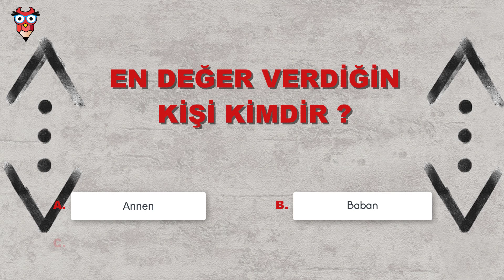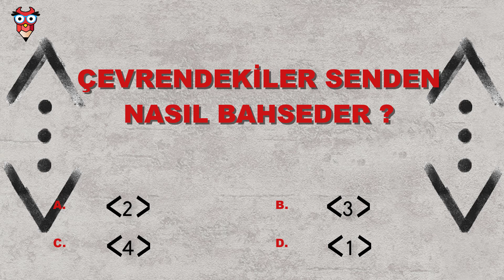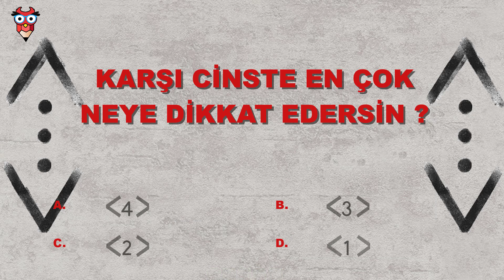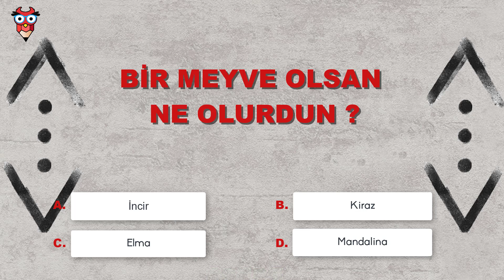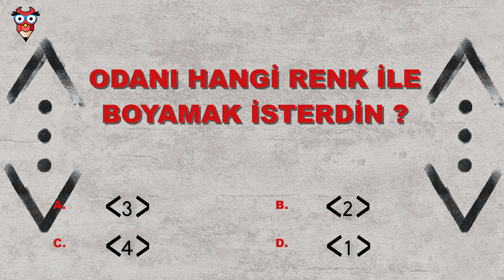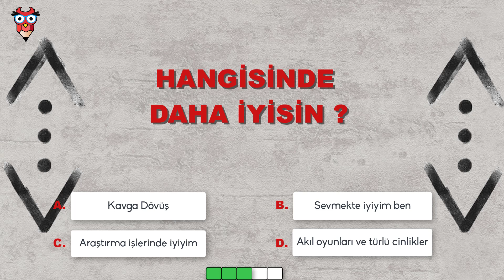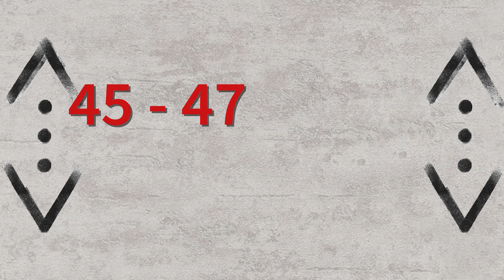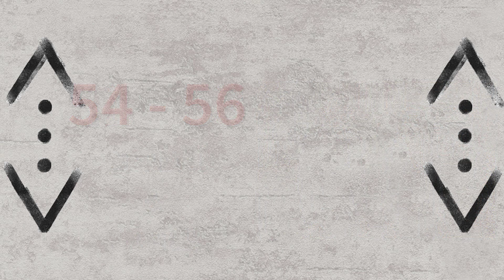HANGİ ÇUKUR ÇİFTİSİN ? ( Kişilik Testi )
Hangi Çukur çiftisin sevilen popüler dizide hangi favori çift olduğunu öğrenmek için testi çözebilir ve eğlenceli vakit geçirebilirsin. Testi çöz ve hangi çift olduğunu öğren efyam mısın ? azkar mı ? yoksa nehyam mı ?

Çukur Yeni Bölüm : Pazartesi 20:00 Show TV

Çukur Dizisi Konusu :

İstanbul da suç ile iç içe olan Çukur mahallesini Koçovalı aile yönetmektedir. Yamaç Koçovalı uzun zaman önce yaşadığı bir trajedi sonucunda ailesini ve Çukur'u geri de bırakarak tek başına anı yaşadığı ve yarınını düşünmediği bir hayata atılmıştır.

Bir gece karşısına en az kendisi kadar delidolu ve özgür ruhlu güzeller güzeli Sena çıkar. Sena ve Yamaç kısa süre sonra evlenirler ve bu büyük aşklarının sonsuza kadar sorunsuz bir şekilde süreceğine inanmaktadırlar. Fakat sen Çukur dan gitsende çukur senden gitmez. Çukur'un ve Koçovalı ailesinin sorunlarının hayatlarına girmesiyle kendilerini bir anda Çukur da bulurlar ve kurdukları hayaller alt üst olur.

Çukur 3. Sezon Oyuncular :
Yamaç: Aras Bulut İynemli
Salih: Erkan Kolçak Köstendil
Cumali: Necip Memili
Selim: Öner Erkan
Akın: Burak Dakak
Emmi: Kadir Çermik
Aliço: Rıza Kocaoğlu
Kemal: Uğur Yıldıran
Metin: Cem Uslu
Medet: Mustafa Kırantepe
Meke: Aytaç Uşun
Celasun: Kubilay Aka
Azer: Cihangir Ceylan
Timsah Celil: Ahmet Melih Yılmaz
Yücel: Tansu Biçer
Karaca: Ece Yaşar
Sultan: Perihan Savaş
Damla: Hare Sürel
Ayşe: İrem Altuğ
Saadet: Boncuk Yılmaz
Meliha: Şenay Gürler
Efsun: Damla Sönmez
Nehir: Hazal Subaşı
Fadik Kurtuluş: Nur Sürer
Makbule: Meral Çetinkaya

İlginizi çekeceğini düşündüğüm diğer eğlenceli video albümlerim

Merhaba POP Quiz Youtube Kanalına hoş geldiniz. Bu kanal da  kişilik testleri , hakkında bilinmeyenler, duyunca şaşıracağınız  ilginç gerçekler   gibi bir çok eğlenceli videolar bulabilirsiniz.